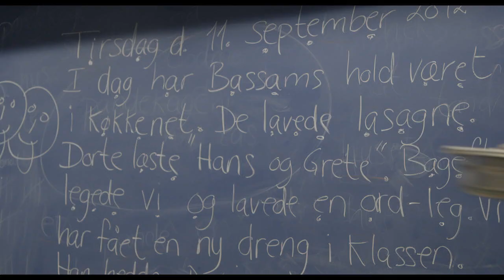Et Hjem i Verden / A Home In The World (Trailer @ CPH:DOX 2015)